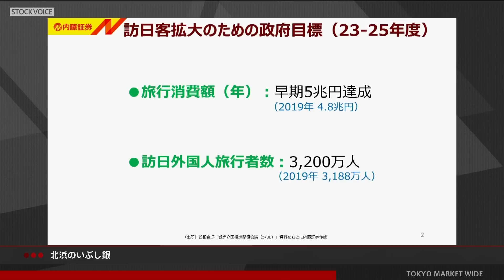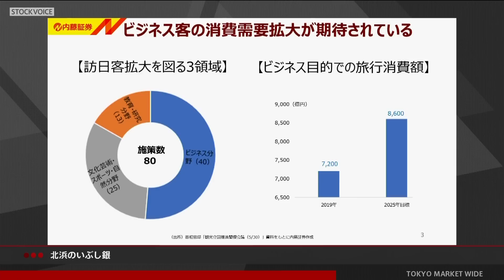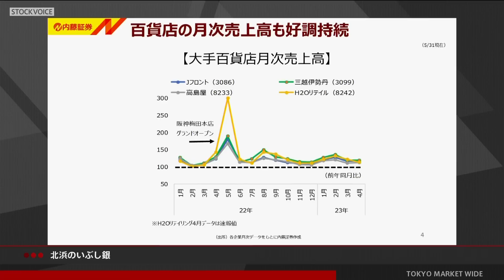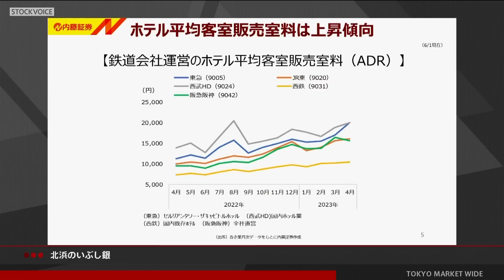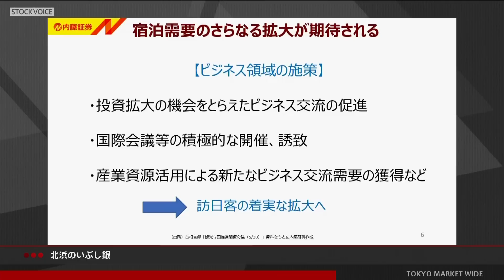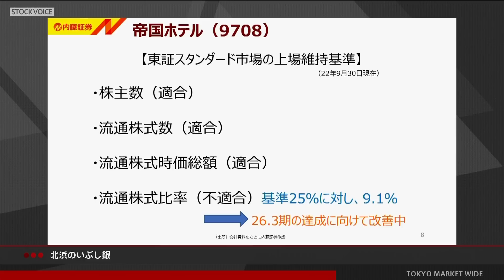北浜のいぶし銀 6月5日 内藤証券 北原奈緒美さん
「東京マーケットワイド」 毎週月曜　午前9時45分から放送のコーナー「北浜のいぶし銀」